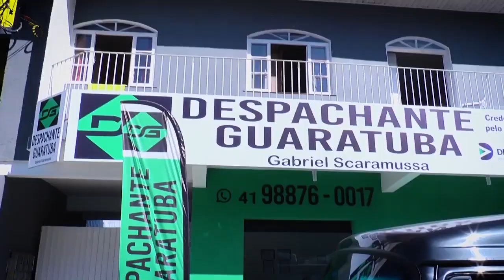Memória na Menopausa com Catarina Stocco